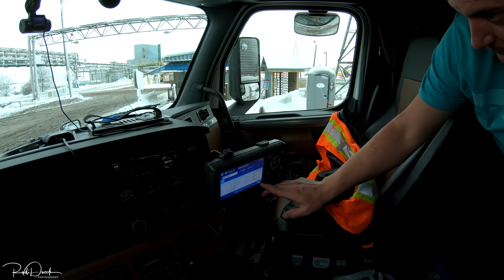Got about 8 Inches of Snow Overnight Trucker Rudi 01-07-19 Vlog#1646